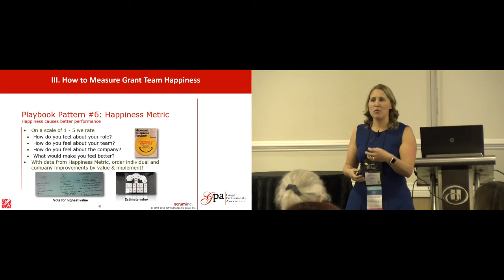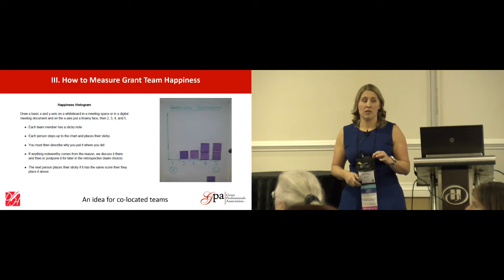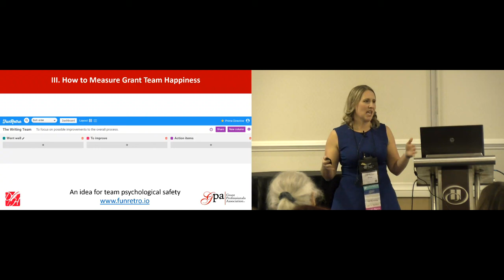Why is Team Happiness Important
In the Scrum framework, there are multiple different patterns. In this video, we give you a sneak peek of our recent speaking event where we talk about why team happiness is important.

Let us know how your organization helps with team happiness in the comments below.